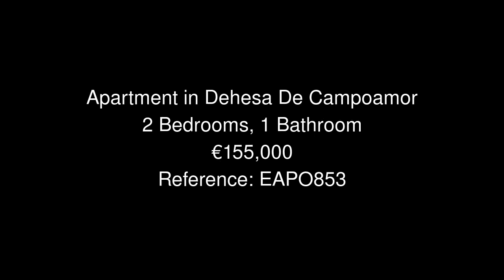Apartment in Dehesa De Campoamor Price 155000 Ref EAPO853